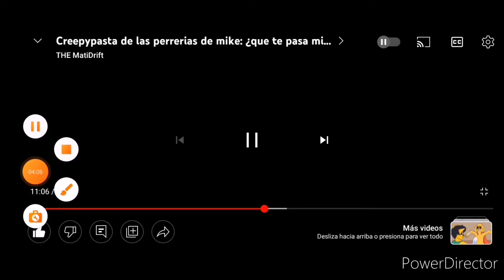todas las muertes Que te pasa mike 1 2 3 trollino el loco del cafe